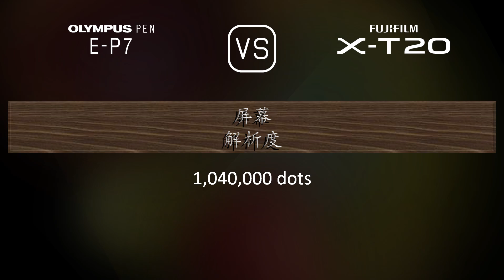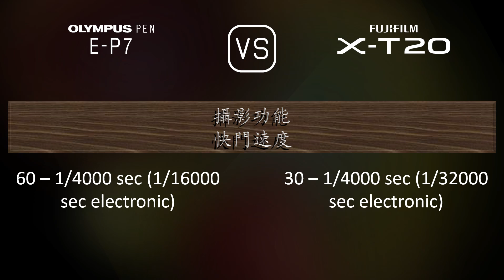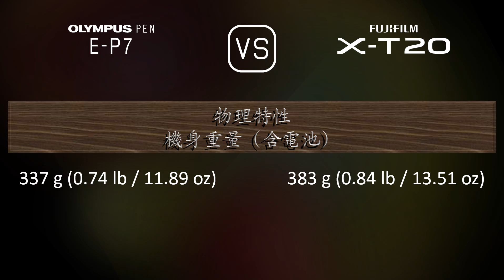Olympus PEN E-P7 與 Fujifilm X-T20 的規格比較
本片是 Olympus PEN E-P7 與 Fujifilm X-T20 的功能概述和規格比較 (comparison of specifications)，希望對您有所啟發。感謝您的支持。

00:25 推出
00:33 機身
00:40 影像感測器
01:01 影像
01:16 光學與對焦
01:41 屏幕
01:58 取景器
02:13 攝影功能
03:06 錄像功能
03:20 儲存
03:24 連接性
03:49 物理特性
04:07 雜項